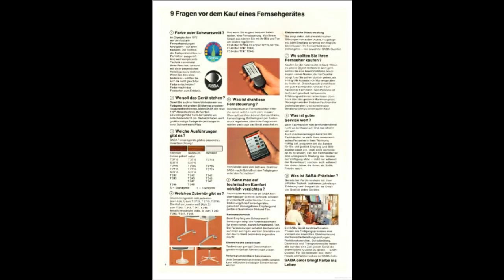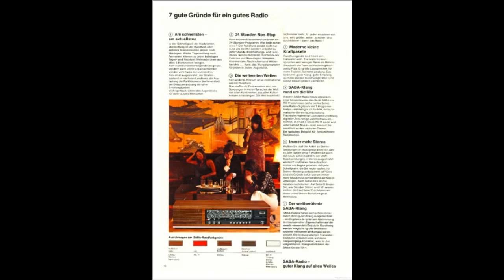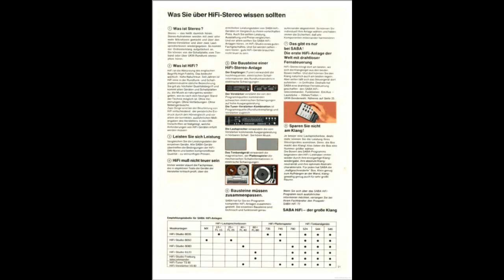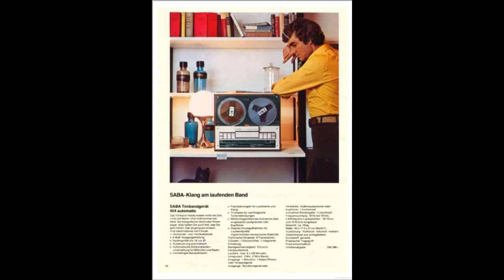Review - 1972 SABA More Precision More Life 1972